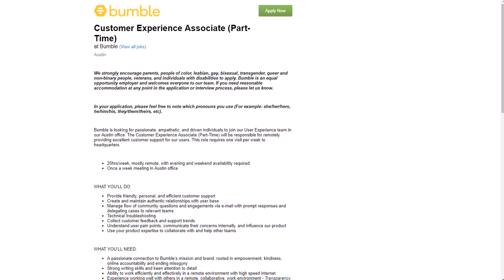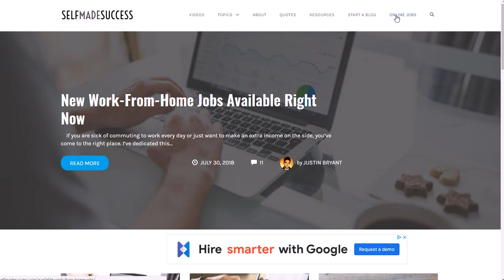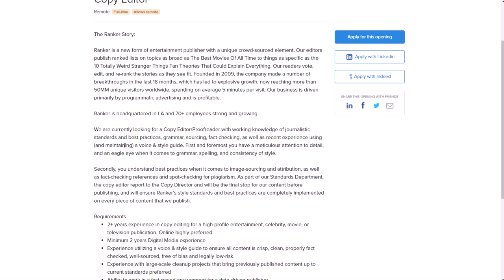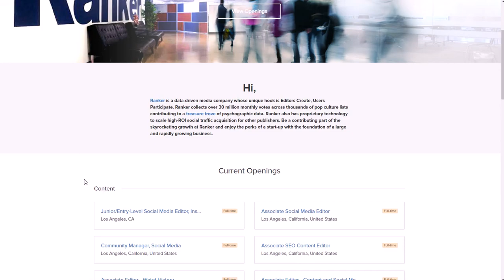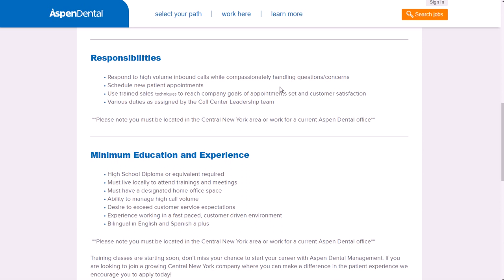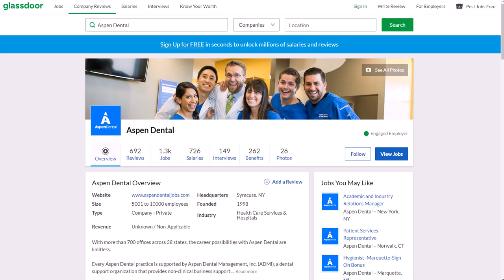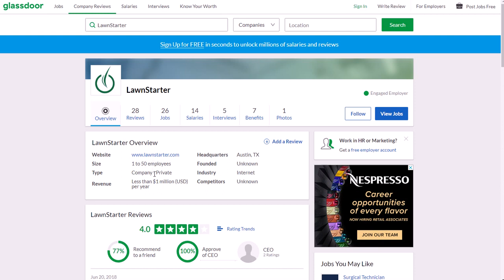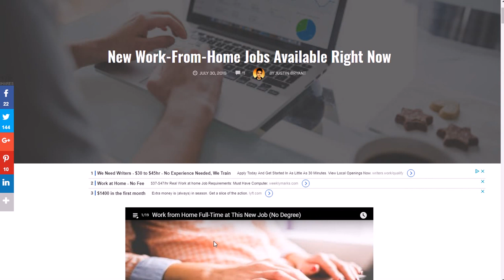4 Work-From-Home Jobs Available Right Now for August 2018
Here are 4 work-from-home jobs available right now for August 2018. for video notes, related content, tips, and helpful resources mentioned.

In this video, you will learn about 4 work-from-home jobs available right now for August 2018.